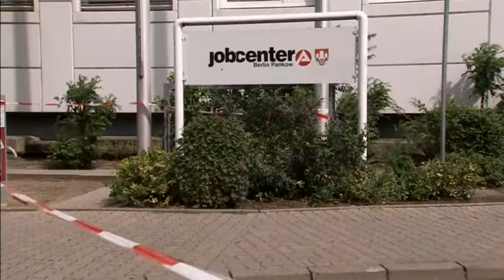2164WD v4 - GERMANY-HEALTH-EBOLA SUSPECT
2164WD v4 - GERMANY-HEALTH-EBOLA SUSPECT